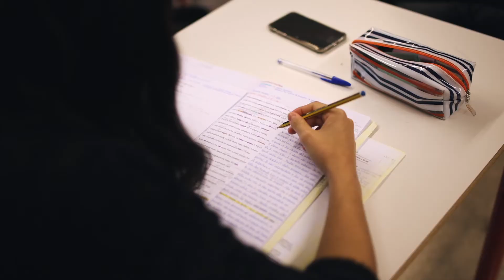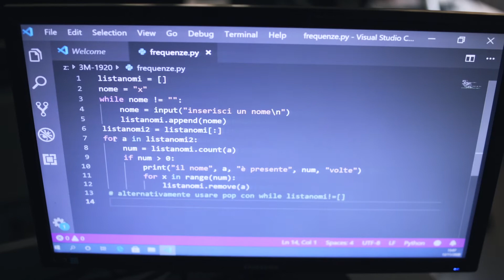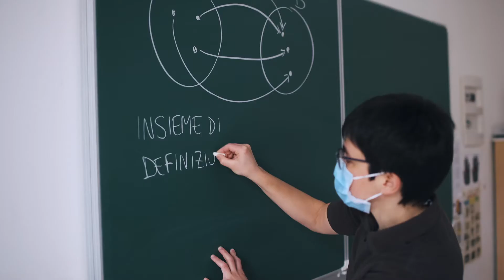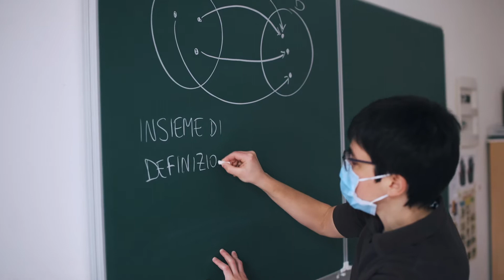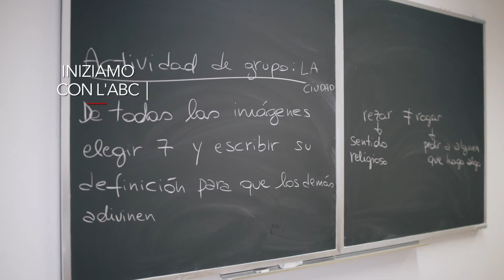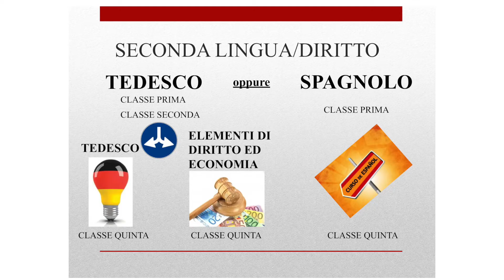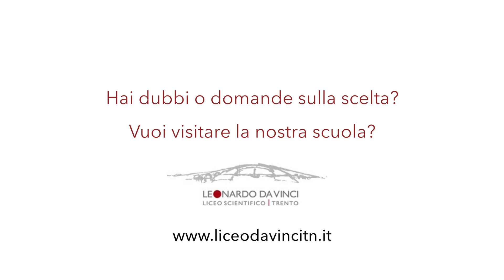Da Vinci: un liceo e due percorsi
Il liceo da Vinci offre il percorso Scientifico Ordinamentale e quello delle Scienze Applicate. Quali sono le differenze? Quali sono le scelte che si possono effettuare lungo il percorso, come è organizzata la scuola e altre informazioni sono spiegate in questo video.

Realizzato da Origami Videography